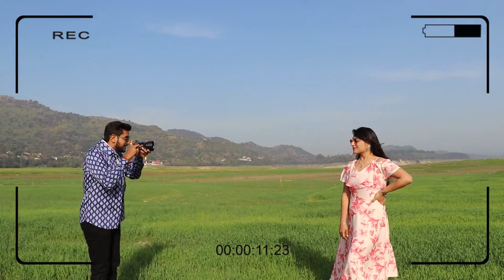Shubham & Rakshita || Pre Wedding Film || Una, Himachal || India